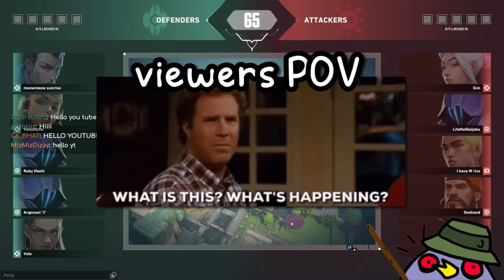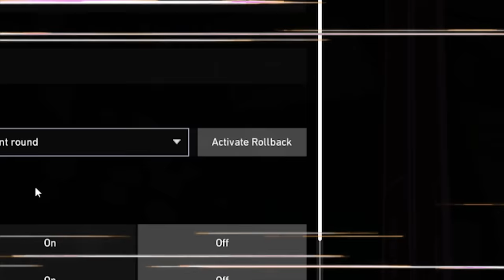Valorant but EVERYONE CAN WALK THROUGH WALLS... (this was INSANE)